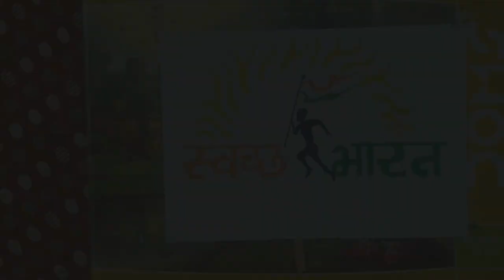Swachh bharat abhiyan drawing step by step!! Easy drawing clean India green India School competition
Material used -

1.  Graphite pencil -

2. Charcoal pencil -

3. White Sheet

4. Paper stump -

5. Pencil Eraser

Art page -

Official Account -

Be Friends😇